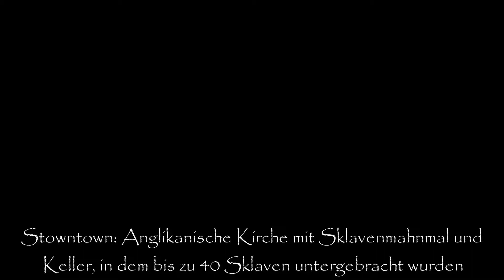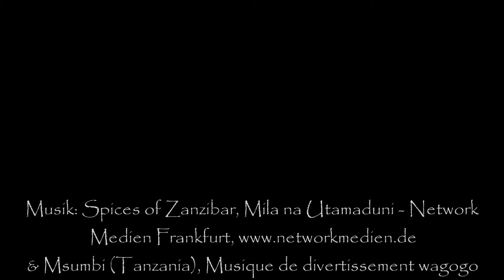Gemeindereise, Studienreise Tanzania und Sansibar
Sansibar, Tanzania, Tarangire Nationalpark, Ngorongoro Nationalpark, Karatu, Arusha Nationalpark

ECC-Studienreisen veranstaltet maßgeschneiderte Gruppenreisen für Kirchengemeinden, Bildungseinreichtungen, Chöre, landwirtschaftliche Gruppen, private Gruppen bzw. Freundeskreise sowie Fachverbände in alle Kulturländer der Welt. Unsere Kunden sind Gruppenleiter*innen und Organisatoren, die für ihre Teilnehmer*innen Reisen planen. Mit unserer jahrzehntelangen Erfahrung,  Fachwissen und den weltweiten touristischen und außertouristischen, excellenten Kontakten können wir auf die Wünsche und die Budgetvorgaben unserer Kunden flexibel, unbürokratisch und zeitnah eingehen.
Gemeindereisen in die Biblischen Länder im Mittelmeerraum wie Israel, Jordanien, Syrien, Libanon, Türkei und Ägypten sowie die klassischen Studienreiseziele in Italien, Spanien, Portugal und Frankreich waren in den 60er, 70er und 80er Jahren die wichtigsten Destinationen. Mit zunehmender Reisefreude der Kirchengemeinden sowie der Öffnung nach Osteuropa wuchs unser Angebot an Reisezielen, das heute fast alle Kulturländer der Welt umfasst.

Weitere Stichworte zu unseren Reisen sind Reiseintention, Themenreisen nach Europa, Afrika, Asien und Südamerika, Mittelmeerraum, Gruppenreisen und Erlebnisreisen, Qualitätsfotos, Kulturreisen und Studienreisen, Kirche und Reisen mit der Kirche, Reisen mit der Gemeinde und maßgeschneiderte Gruppenreisen, Fachverbände und
Fachexkursionen, StudentenexkursionenKirchengemeinden, Agrarreisen, Freundeskreisreisen, Chorreisen, Reiseveranstalter, Spezialveranstalter, Gruppenreiseveranstalter.
ECC-Studienreisen hat sich während der letzten Jahrzente  zu einem Spezialveranstalter für Kirchengemeinden, Bildungseinrichtungen, Chöre, landwirtschaftliche Gruppen, Verbände und Fachberbände und Freundeskreise entwickelt, der je nach Intention und Thema Gruppenreisen als Gemeindereise, christliche Reise, oekumenische Reise Frauenreise, Begegnungsreise, Kulturreise, Agrarreise, Akademiereise, Kunstreise, Studentenexkursion, Verbandsreise, Pilgerreise, Wallfahrt, Gruppenreise oder Leserreise ausarbeitet. Aufgrund unserer Entwicklung und unseres Kundenstammes arbeiten wir als Reiseveranstalter für maßgeschneiderte Gruppenreisen, Studienreisen, Kulturreisen überwiegend mit kirchennahen Gruppen zusammen, haben aber auch mit Volkshochschulen, Universitäten, Verbänden und landwirtschaftlichen Gruppen, Freundeskreise bzw. Privatgruppe viele "weltliche" Kunden.
Das Verständnis der Geschichte von Regionen, Ländern und Kontinenten, der Verbindungen zu unserer abendländischen Kultur sowie der Dialog mit den Menschen anderer Religionen und Denkweisen ist eine der großen Triebfedern von Kulturreisenden.

Weil Gruppenreisen heute zunehmend über digitale Verkaufskanäle als uniforme Großgruppen-Erlebnisreisen angeboten werden, können Sie mit einer maßgeschneiderten Reise, die persönlich für Sie und Ihre GruppenteilnehmerInnen nach Ihren Inhalten und Vorstellungen zugeschnitten ist, überzeugen. Die Stärke von ECC liegt in der Reiseorganisation für Interessensgemeinschaften, die mit einer bestimmten Intention auf Reisen gehen.